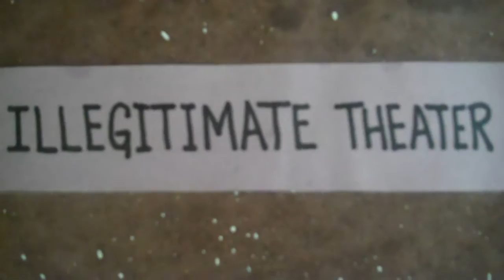BoysBoat1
Virtue, values, and The Boys in the Boat